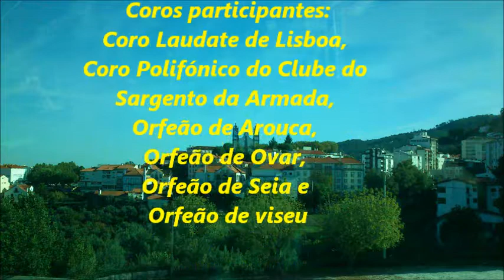Concertos de Outono - SEIA 25 de Outubro 2014 ( I I )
Grande momento cultural. 200 vozes cantaram em conjunto,
Jesus Meine Zuversicht, na Casa da Cultura em SEIA